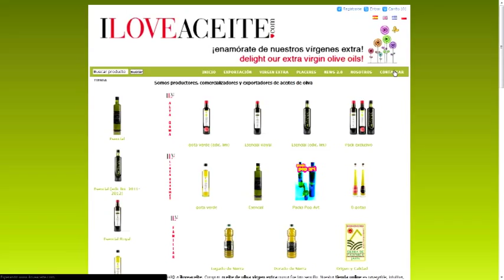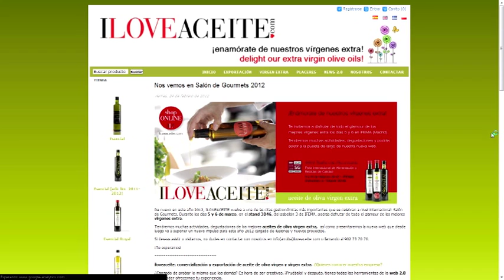HDL: Una cooperativa jiennense de aceite incorpora Whatsapp como nueva vía de comercialización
Una cooperativa aceitera de Peal de Becerro (Jaén) ha comenzado a utilizar la aplicación para smartphones WhatsApp como canal de comercialización con unos resultados muy positivos. Se trata de una fórmula más de aprovechamiento de las redes sociales en las que está muy presente con el nombre de I Love Aceite, consiguiendo que cerca de un 50% de su facturación sea ya internacional.